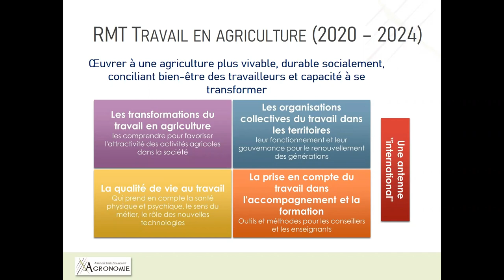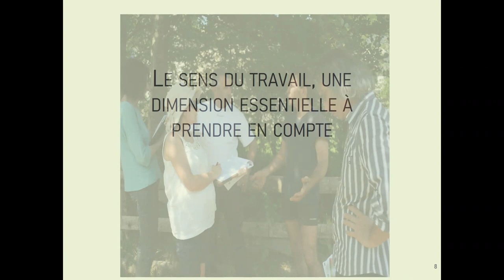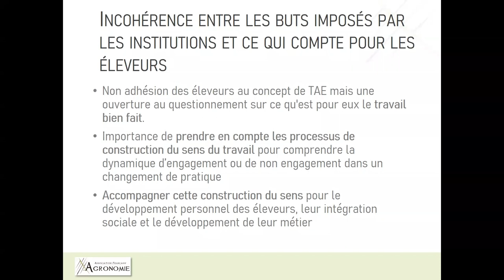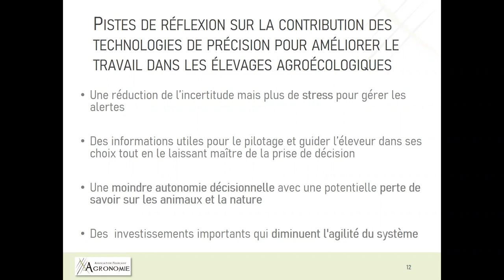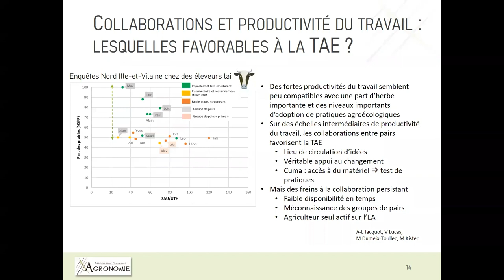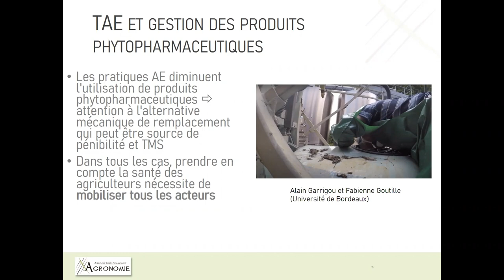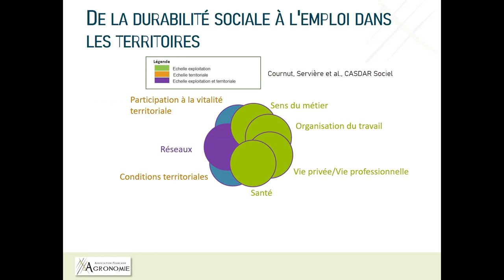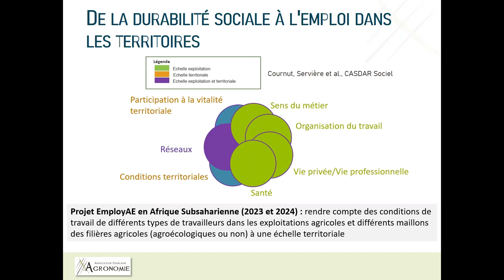Transition agroécologique dans le RMT « travail en agriculture » – débat agronomique 2023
Ce retour d’expérience du Réseau Mixte Technologique (RMT) « Travail en Agriculture » s’inscrit dans le cadre du Débat Agronomique 2023 de l’Association Française d’Agronomie, qui s’est focalisé sur les notions de travail, en lien avec la transition agroécologique des systèmes agricoles.

En effet, on assiste ces dernières années à un double mouvement dans les transformations de l’agriculture :
 - Le processus de transition agroécologique qui impacte à la fois les pratiques des agriculteurs et les méthodes de conception des systèmes (gestion des adventices, de la santé des plantes, renouvellement de la fertilité etc.)
- L’évolution des structures agricoles et particulièrement du travail (Temps de travail, Technicité, emplois salariés croissants, mutualisation ou recours à l’entreprise, robotisation etc.)
À travers les témoignages croisés d’agriculteurs, de structures collectives, de scientifiques spécialisés sur ces questions en France et à l’international, l’objectif de ce débat est d’interroger les liens entre ces deux mouvements : Comment la transition agroécologique impacte le travail en agriculture ? quelles sont les conséquences pour l’agronomie ? Comment les agronomes peuvent-ils mieux prendre en compte la notion du travail dans l’évolution des systèmes agricoles ?

Toutes ces interventions de cette journée sont disponibles ou dans la playlist YouTube de l’AFA « Débat agronomique 2023 »
• PRÉAMBULE ET CADRAGE DU DÉBAT - MARIANNE LE BAIL - MEMBRE DE L’AFA
• REGROUPER LES ASSOLEMENTS ET S’ORGANISER EN COLLECTIF DE TRAVAIL LE CAS DE « BIOTEAM » avec Sébastien Lemoine – Agriculteur à la SEP BIOTEAM
• RÉADAPTER SON SYSTÈME EN CULTURES CÉRÉALIÈRES avec Julien BADURAUX – Agriculteur dans la région Grand-Est
• PRISE EN COMPTE DU TRAVAIL EN AGRONOMIE « SYSTÈME » &  RÉFLEXIONS SUR LES EXPLOITATIONS FAMILIALES AU SUD avec TEATSKE BAKKER et Anne PERINELLE, agronomes au CIRAD
• RÉFLEXIONS SUR LA TRANSITION AGROÉCOLOGIQUE DANS LE RMT TRAVAIL EN AGRICULTURe avec SOPHIE CHAUVAT, SYLVIE COURNUT, NATHALIE HOSTIOU, ANNE-LISE JACQUOT (INSTITUT DE L’ELEVAGE, VETAGROSUP, INRAE & INSTITUT AGRO RENNES)
L'Association Française d'Agronomie (AFA) est une association qui propose un espace d'échanges et de débats autour des pratiques agricoles et concepts agronomiques. Crée en 2008, elle rassemble aujourd’hui toute une communauté d’agronome de divers horizons (conseillers, agriculteurs, chercheurs, enseignants etc.) et se donne comme finalité de contribuer au développement et à l’adaptation de la discipline, tout en prenant en compte les nouveaux enjeux sociétaux. L’AFA propose régulièrement des webinaires, des débats thématiques, des ateliers sur le terrain et capitalise régulièrement les réflexions dans la revue « Agronomie, Environnement & Sociétés ».

Tous les travaux sont en accès libres sur notre site internet

Et pour perpétuer cette diffusion libre des savoirs agronomiques, nous faisons appel à vos dons !